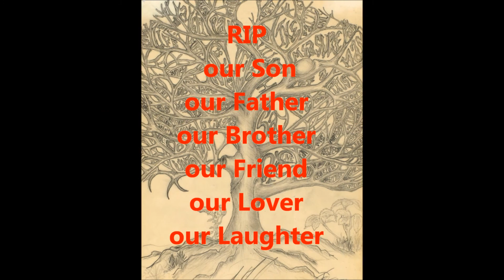Jim Tucker Memorial Video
Jim Tucker RIP 6.9.12